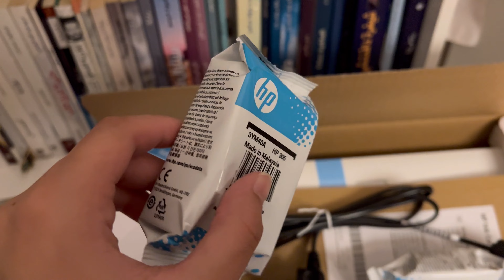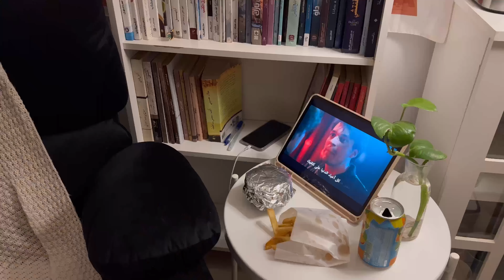فلوق/جولة في جرير، مذاكرة، قهوة.. Mini Vlog